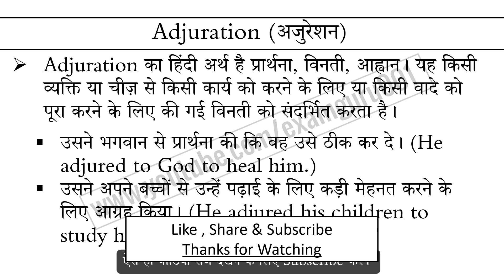Adjuration meaning in Hindi Explained Adjuration With Using Sentence